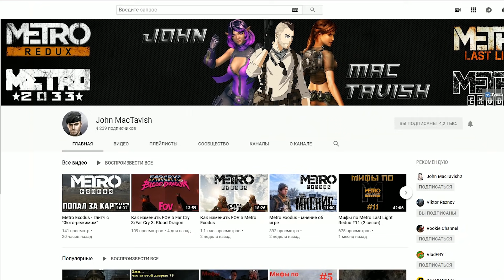[Метро: Исход] Как ускорять и замедлять время (в непропатченной версии)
· Исследование Metro: Exodus продолжается, сегодня расскажу вам, как ускорять и замедлять время в игре, а также выходить за карту с помощью этого бага.